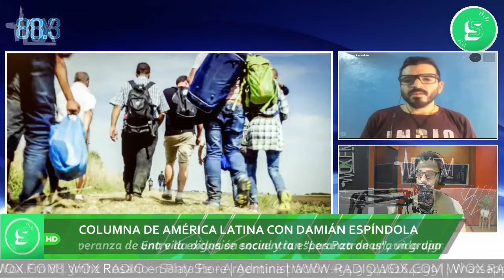"Las Patronas" de los migrantes en busca del "sueño americano" - Columna LA de Damián Espíndola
Entre la exclusión social y la esperanza de una vida digna se encuentran "Las Patronas", un grupo de mujeres del municipio de La Guadalupe (Veracruz, México) que asiste a los migrantes latinoaméricanos en el difícil trayecto hacia Estados Unidos